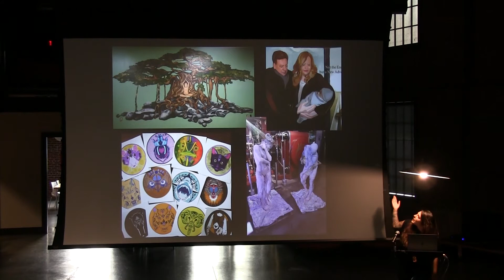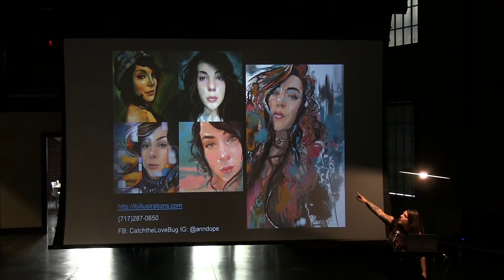Annelise Vuono - Catch the LoVeBuG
A glimpse into the fantastical world of Annelise and her illustrations

Annelise Vuono’s style is characterized by figurative elements within abstract environments. Her paintings in particular feature strong color schemes and an emotional presence. Originally based out of Central Pennsylvania, Annelise is the daughter of an art educator and designer. She began drawing at a young age, finding inspiration from fantasy films, music, graphic novels, and nature. She holds a BFA from Pennsylvania College of Art & Design and has worked the last 10 years in various visual art fields and participates in gallery showings. Her work has been published in books and magazines and featured among athletic and fashion venues. In addition to creating art, Annelise has a passion for community involvement, including volunteering, educating, or raising awareness for the arts.

These events include presentations that use the PechaKucha 20 images x 20 seconds format. Find out more at PechaKucha.org. Official PK Night city.

From York: Crafted's August 14, 2019 PK Night event. Video by Jason Plotkin.